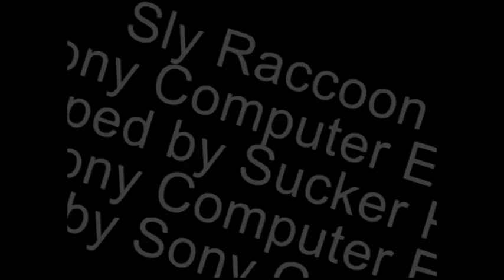Magnus Spiller : Sly 1 #2 '' Ninja ''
yoo allesammen og velkommen til Sly1 nummer 2 jeg har lånt en af mine venners Read Dead Redemption så nu kan jeg uplaod nogle Read Dead Redemption videor igen :) Husk at klikke på den der subscribe knap vis du kunne lide denne video